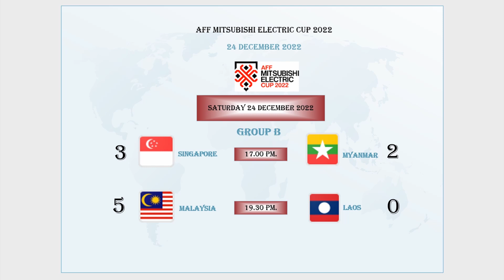ผลบอลฟุตบอลชิงแชมป์แห่งชาติอาเซียน AFF affmitsubishielectriccup2022 ผลบอลAFFวันนี้